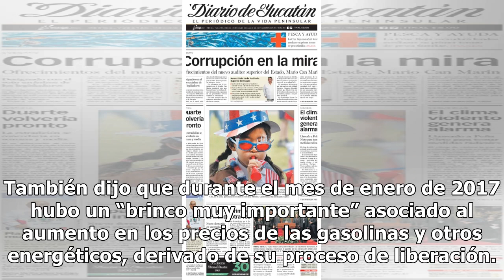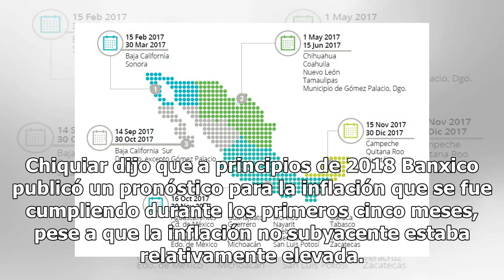Precios de la gasolina aumentan más que en 2017 - El Diario de Yucatán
MÉXICO.- El Banco de México informó que los precios de la gasolina se han incrementado más que cuando inició el proceso de liberación en enero de 2017, de acuerdo con “El Universal”. Daniel Chiquiar, director general de Investigación Económica, comentó que “la mala noticia es que para junio, julio y...